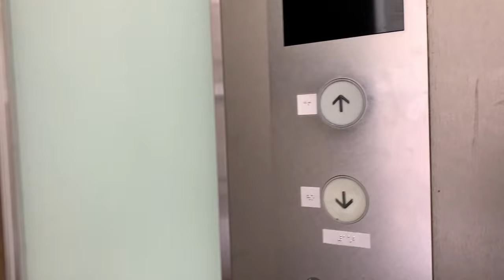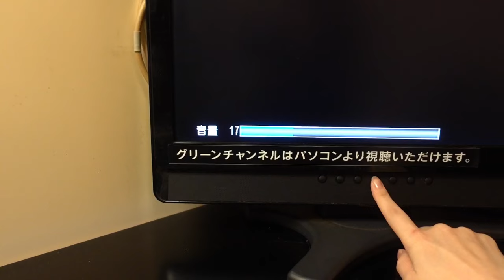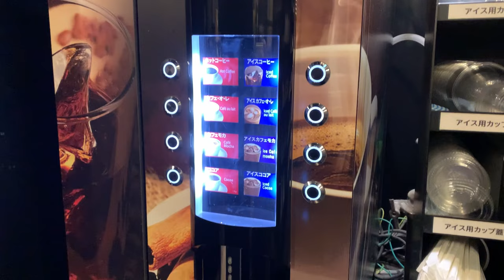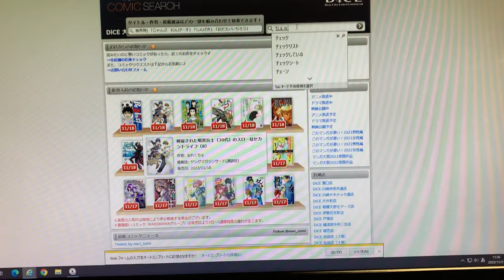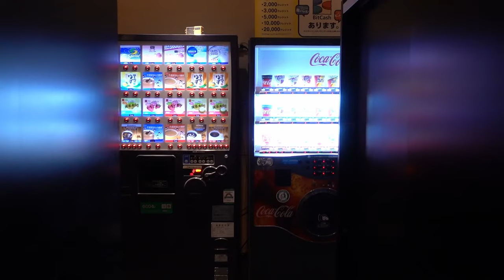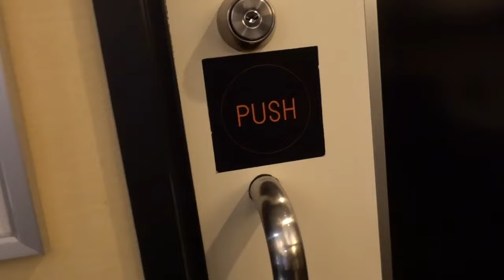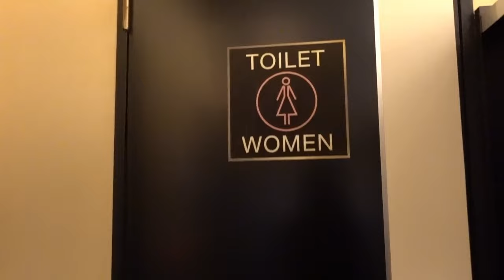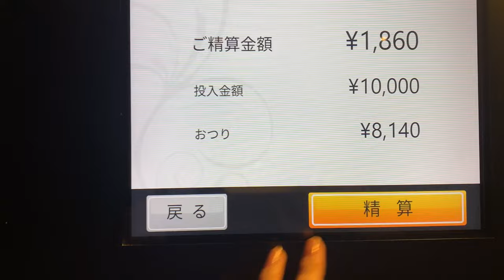🇯🇵【 Traveling alone】Popular internet cafe DICE All-you-can-drink 50 kinds of drinks 🍷ダイス/ネカフェ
Price: 3-hour plan ¥ 1,200 / $ 8.66
Name: DICE
Location: Anywhere in Japan